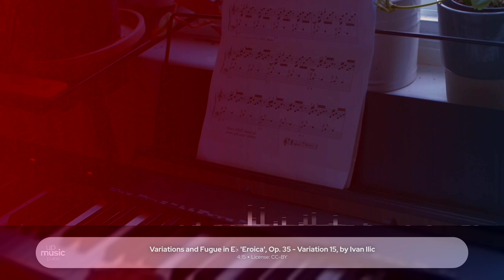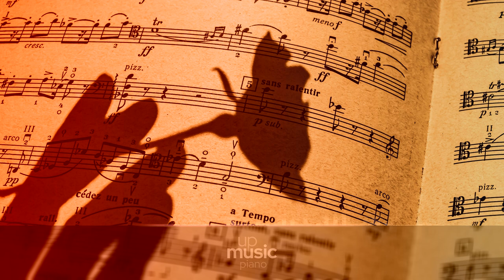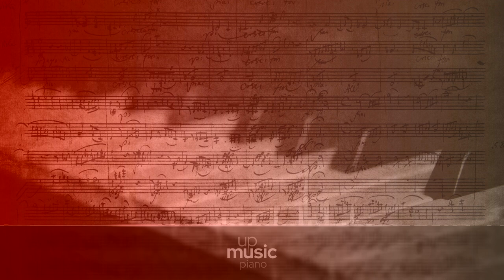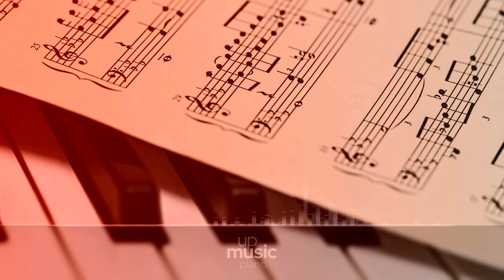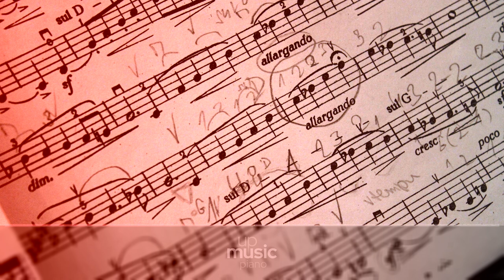Variations and Fugue in E♭ 'Eroica', Op. 35 - Variation 15, by Ivan Ilic ∙ upmusic ∙ piano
Beethoven Variations and Fugue in E-flat major 'Eroica', Op. 35

The Variations and fugue in Eb, Op. 35, are a set of fifteen variations for piano by Beethoven. Written in 1802, they are commonly known as the Eroica Variations, becacuse variations on the same theme were used as the finale for his Eroica Symphony composed the following year. There is some disagreement as to the procedence of the theme. It is widely accepted, however, that it is not by Beethoven himself, though he seemed to like as he used it a number of times throughout his career. The work presents some departures of the usual theme-and-variation form, like stating variations on the bass line before the theme, and finishing with a fugue followed by an andante con moto. The whole peice lasts about 25 minutes.

Composer: Ludwig van Beethoven
Form: Theme and Variations
Key: E-Flat Major
Instrument: Piano
Period: Romantic